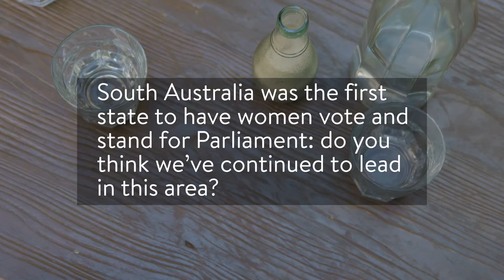In Conversation With: Councillor Megan Hender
Ex-Councillor Megan Hender discusses the importance of gender equality in the workplace, specifically within Council which has achieved a 50/50 balance across its 12 representatives.

Megan Hender served as a City of Adelaide Councillor and Deputy Lord Mayor between 2010 and 2018.